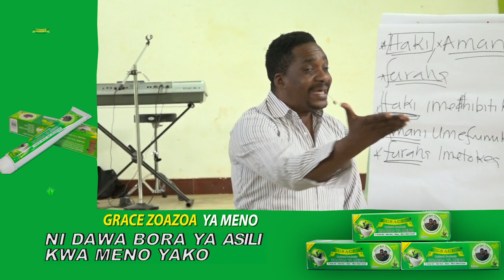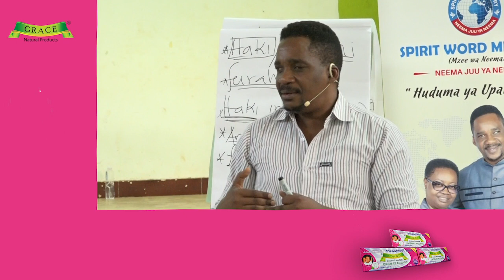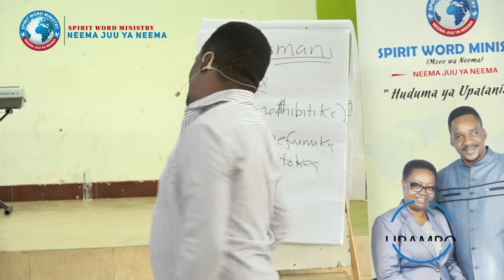IBADA NI KILA KITU UNACHOKIFANYA